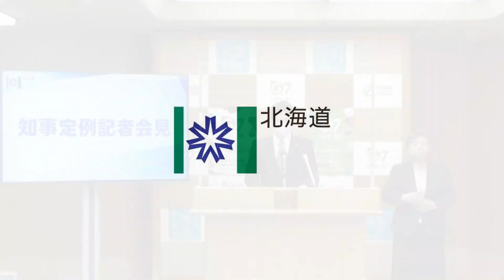知事定例記者会見（令和５年３月８日）｜話題別・速報版｜話題(1/2) 令和５年第１回定例会の閉会に当たって